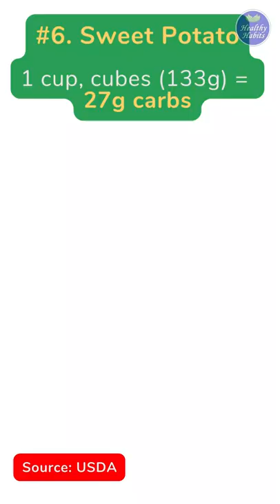10 High-Carb Vegetables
This video will reveal 10 high-carb vegetables.
It's important to point out that these high-carb vegetables aren't bad for you!
You need carbohydrates to keep your brain, blood cells, and muscles running. Carbohydrates are the main source of energy for these things.
You can get many health benefits from these vegetables, like antioxidants, vitamins, and minerals, as long as you eat them in moderation and don't eat them all at once in one sitting.